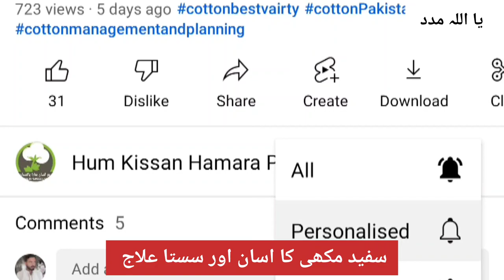white fly control in Just 48 Hours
white fly Hum kissan Hamara Pakistan
white fly tarp
white fly remedies
white fly ilaj
white fly on cotton and its control
White fly
whitefly control
whitefly insect control
whitefly pesticides
white fly control pesticides
White fly life cycle
whitefly in cotton
whitefly i sect control organic
White fly treatment
whitefly control in cotton
Hum kissan hamra Pakistan
agriculture

سفید مکھی
سفید مکھی کا علاج

white fly tarp
white fly remedies
white fly ilaj
White fly
whitefly control
whitefly insect control
whitefly pesticides
whitefly in cotton
White fly treatment
agriculture

white fly tarp
white fly remedies
white fly ilaj
White fly
whitefly control
whitefly insect control
whitefly pesticides
whitefly in cotton
White fly treatment
agriculture

white fly tarp
white fly remedies
white fly ilaj
White fly
whitefly control
whitefly insect control
whitefly pesticides
whitefly in cotton
White fly treatment
agriculture

white fly tarp
white fly remedies
white fly ilaj
White fly
whitefly control
whitefly insect control
whitefly pesticides
whitefly in cotton
White fly treatment
agriculture

white fly tarp
white fly remedies
white fly ilaj
White fly
whitefly control
whitefly insect control
whitefly pesticides
whitefly in cotton
White fly treatment
agriculture